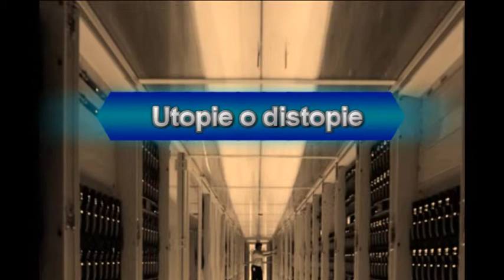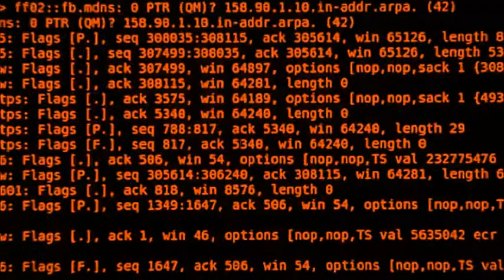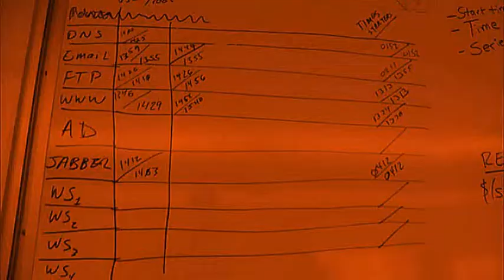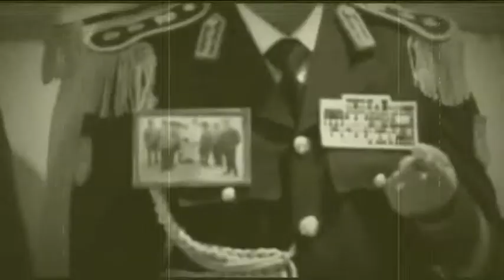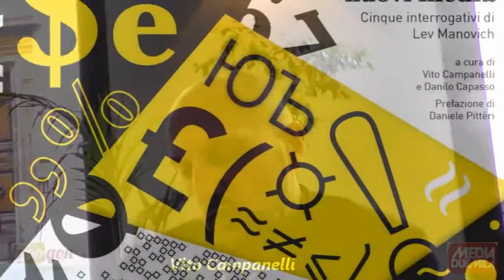distopia o utopia - conversazione con Vito Campanelli